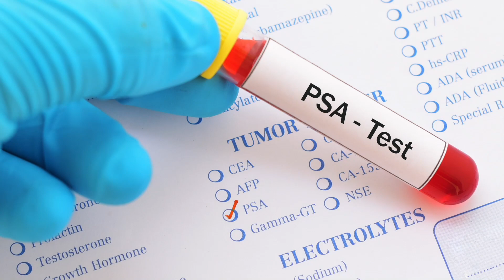Men's Health and Prostate Issues #4 - Prostate-Specific Antigen - PSA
As a prostate cancer survivor, diagnosed at age 47, I know a thing or two about what you need to know when diagnosed with Prostate Cancer and what you don't know to ask. This series, featuring Valda Ford - is straight forward in it's presentation featuring issues men and those who care about them need to know when facing issues of Prostate Cancer. This is the introduction video with many following touching on a number of issues relevant to men's health.